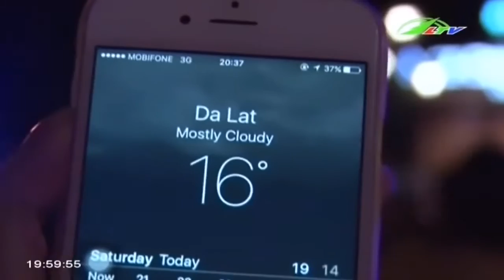Đà Lạt tưng bừng chào đón năm mới 2017 LTV | Xã hội Lâm Đồng TV